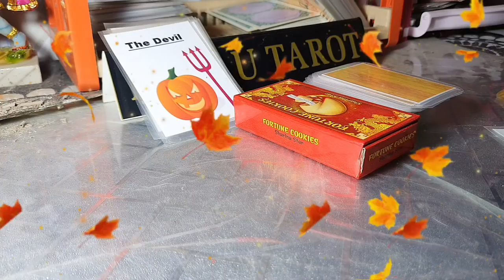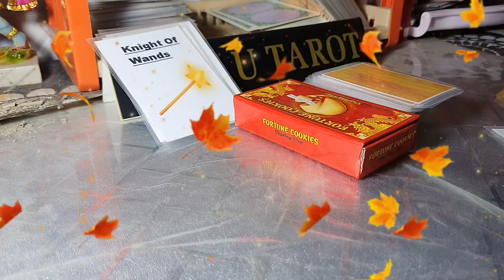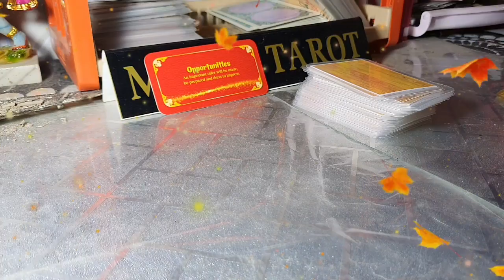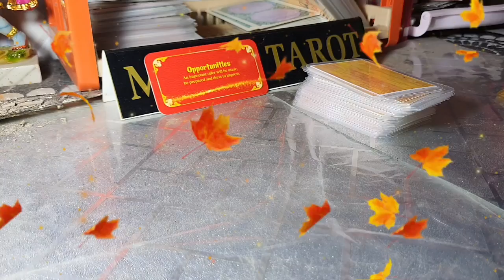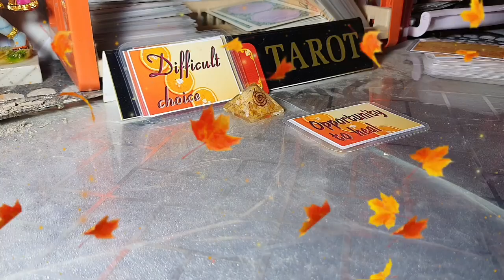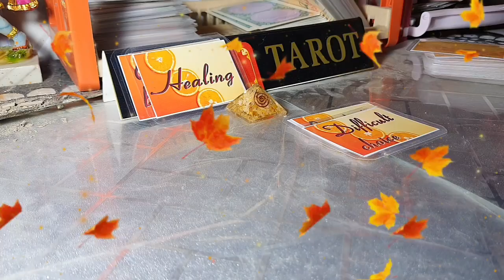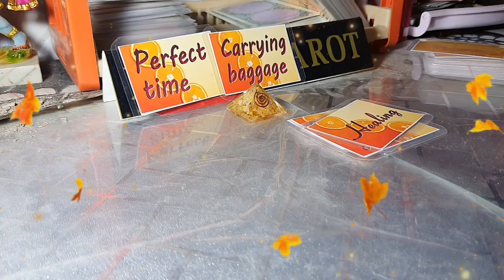💗 आज उनका दिल 💕 क्या कहता है - 22 Jan. खुशी, साथ निभाना, प्यार के मौके, दिल मिल जाना, भरोसा।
Welcome 💐
intro: 00:00
start 00:34